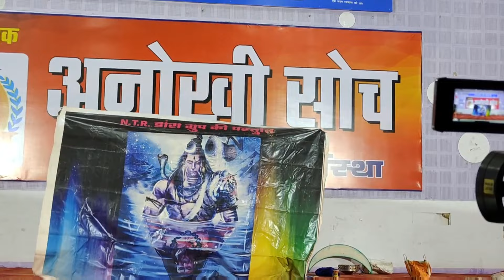1 लाख इनाम के लिए हुआ Group Dance Competition | Audition Round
1 लाख इनाम के लिए हुआ Group Dance Competition 💃| Audition Round